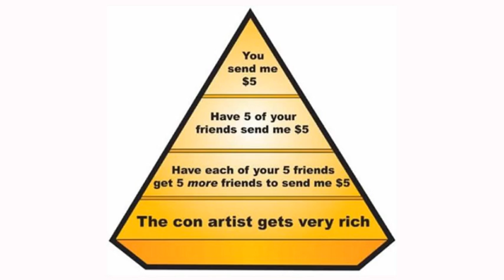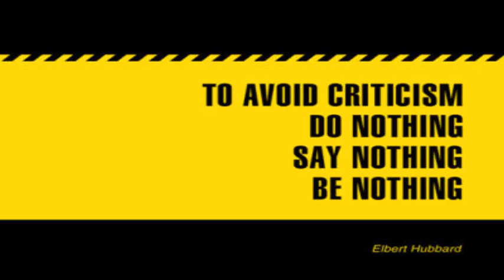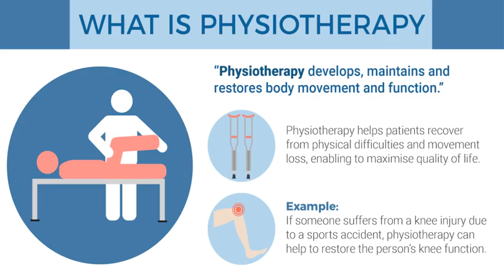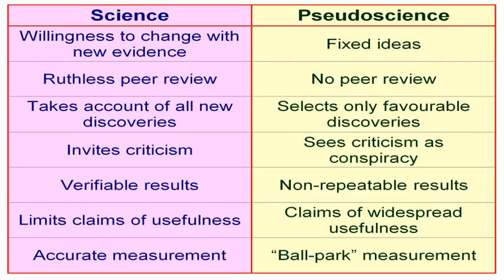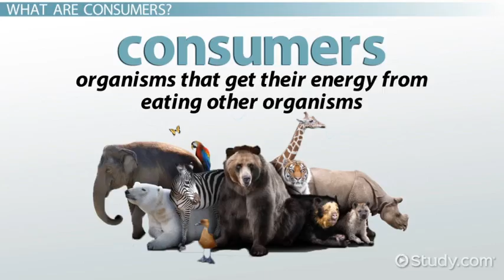Alternative Medicine... and why it sucks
Links